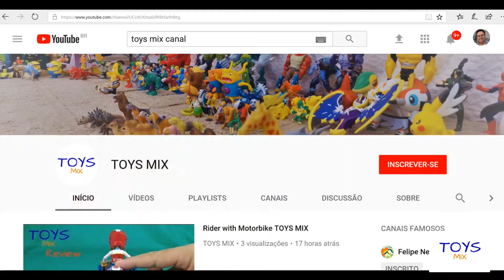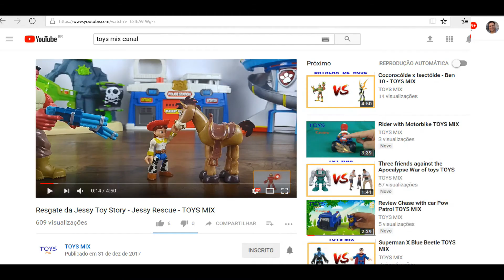Dinosaurs, Ben 10 and Roboot TOYS MIX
The dinosaur family lived quietly but suddenly a Tyrannosaurus Rex appeared. This dangerous monster began to destroy the home of the dinosaurs. The family went to ask for help for Ben 10! Of course he settled the matter.